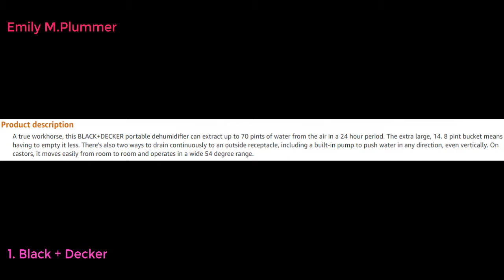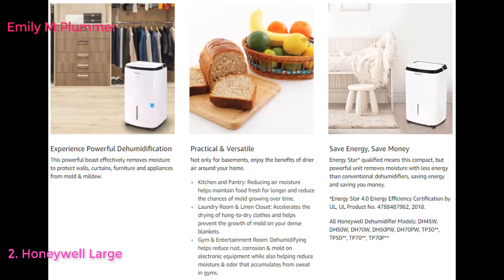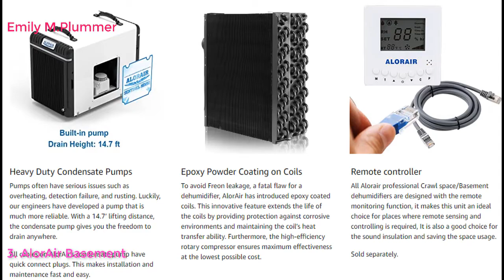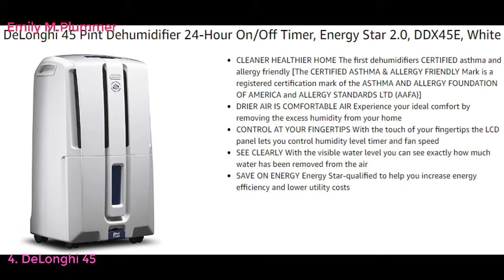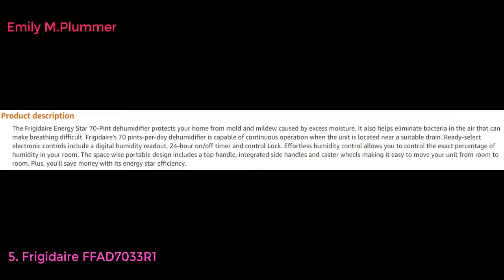Top 10 Best Dehumidifiers 2022